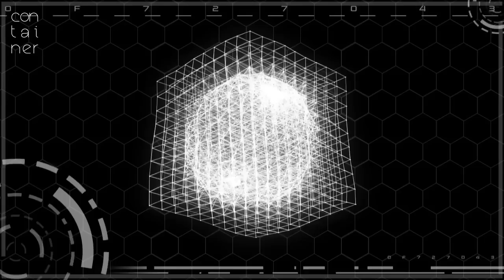Dasha Rush - Rodrigues Avantguarde (Container Video Podcast 02 - Neocortex Project)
Video by NEOCORTEX PROJECT | CONTAINER Video Podcast 02

Visual art is a constitutive part  of the Container Project.
The Video Podcast Division is a platform where visual artists and techno producers join their efforts to realize an audio/video creative work.

Container collects experiences, in its continuous journey around the world.
Rhythms, lights and movements found along the way and condensed into an event of electronic music, hosted in the spaces of the Animal Social Club in Rome.
A show, in which local and international djs and producers blend their beats with the talents and the skills of artists and performers of the contemporary scene.
A regular appointment, that traces the map of a journey between bodies and frequencies.

Music
Interception of Arts  EP
Dasha Rush - Rodrigues Avantguarde
Fullpanda Records